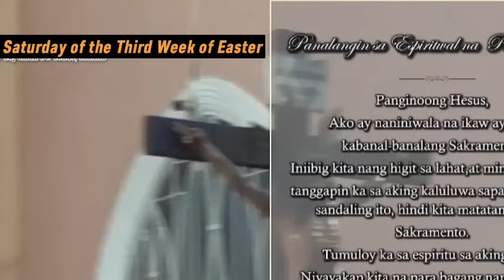Quiapo Church Live Mass Today April 20, 2024 Saturday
Sabado sa Ika-3 Linggo ng Pasko ng Pagkabuhay